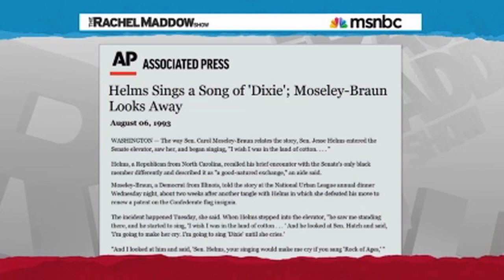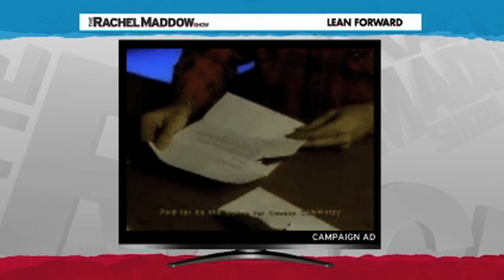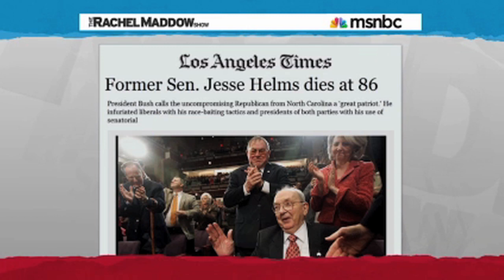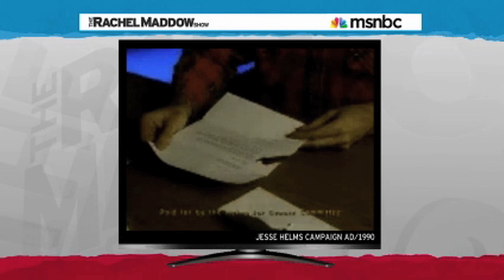Ted Cruz: We Need A Hundred MORE Racists In Congress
Ted Cruz has great praise for Jesse Helms, one of the most racist Senators ever to serve.